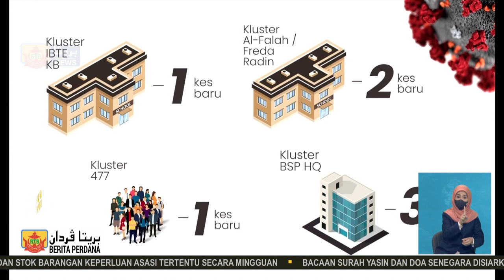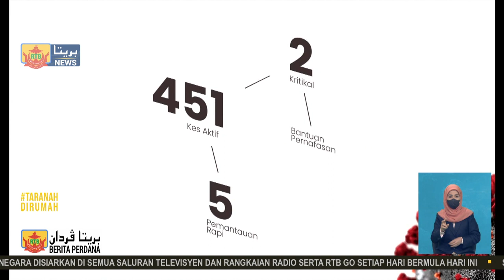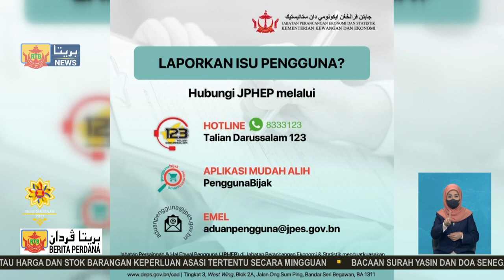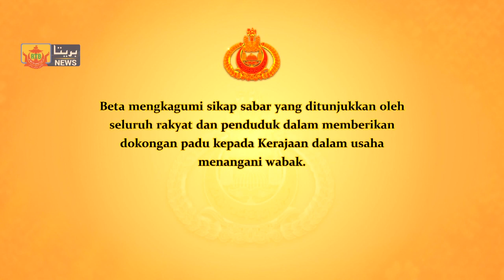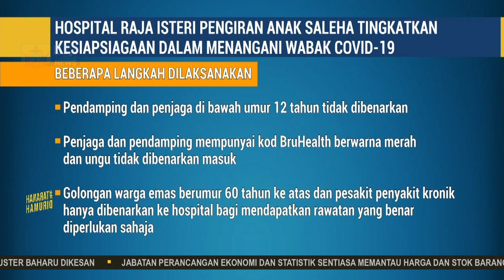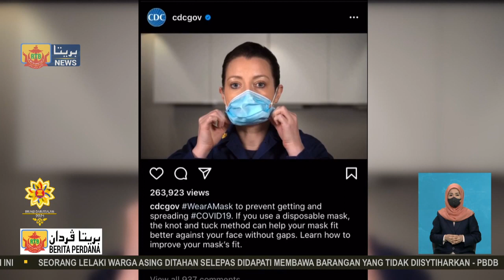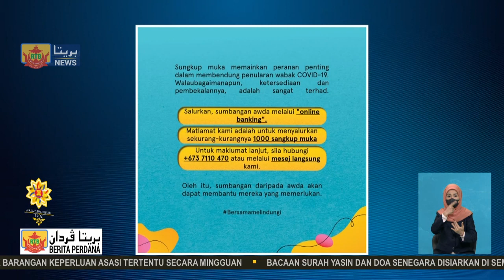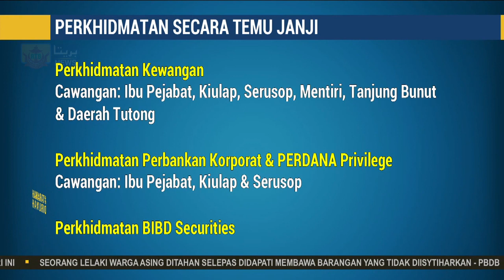Berita Perdana, 16 Ogos 2021